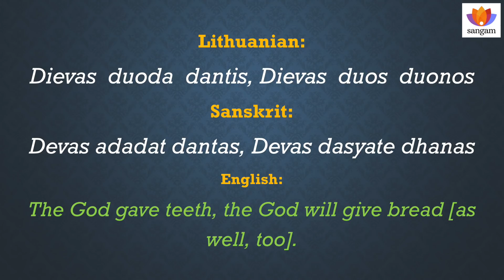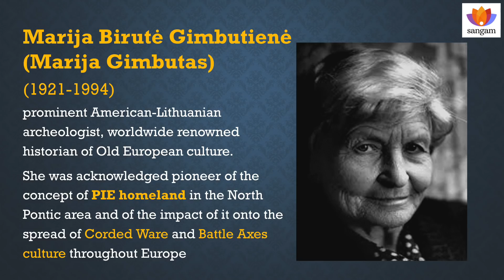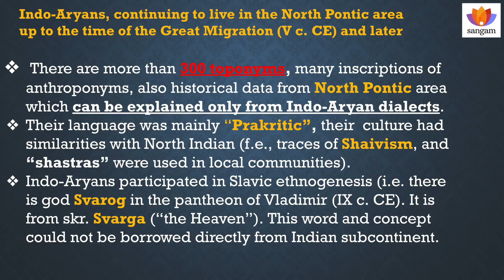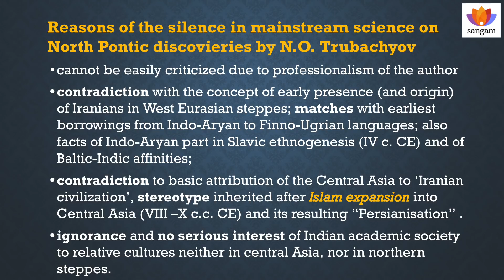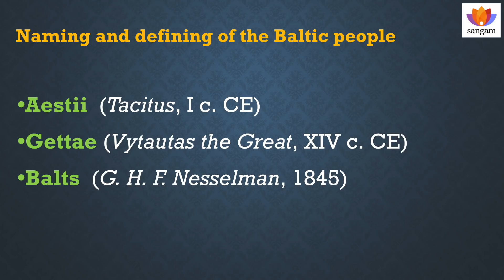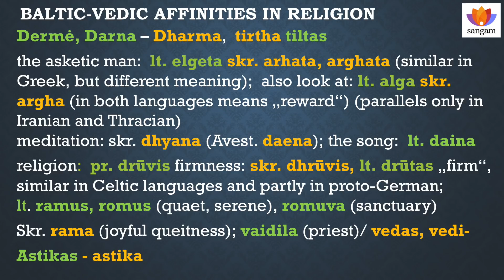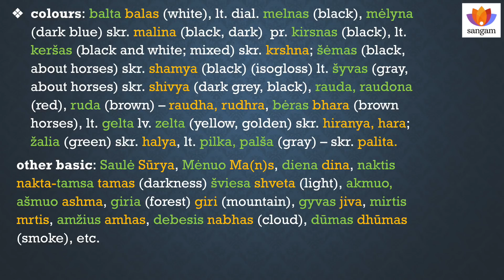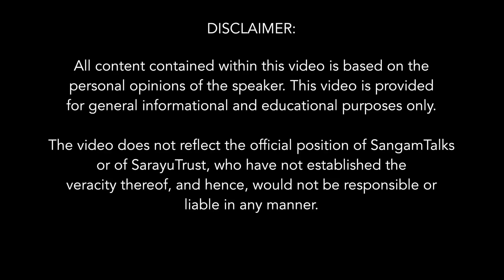Affinities between Vedic and Baltic Cultures | Dr. Gintaras Songaila | Sangam Talks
Lecture will refer to ancient links between the Indo-Aryan and Baltic cultures. The direct descendants of these cultures now live more than 6000 km apart. The two little Baltic nations (Latvians and Lithuanians) live in the North Eastern Europe, along eastern coast of the Baltic Sea. While Hindu people, one of the largest nations in the world, from ancient time are inhabitants of the Indian subcontinent. These countries and nations seem to be very different in their historical destiny, cultural and anthropological background. Some basic facts about cultural history of distant Baltic nations will be presented in the lecture.

Yet astonishing is the fact, well known to educated people starting from XIX century, about the similarities and even matches between ancient Sanskrit language and present-day Baltic languages. Number of these matches will be provided in the lecture (some important isoglosses in grammar, as well as revealing lexical isoglosses mainly from religious but also from other spheres of life). Old Indian-Baltic affinities are usually presented as an outcome of the common Indo-European heritage. Dr. G. Songaila argues that these affinities do reflect far more than that. They probably attest some groups of Indo-Aryans of the past to live in close and lasting neighborhood to the Eastern European forest people.

About the Speaker:

GINTARAS SONGAILA, b. 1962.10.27 in Lithuania, Vilnius Manager of Media Support Foundation (public institution in Lithuania) 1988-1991 one of the founders of Lithuanian Independence movement (Sąjūdis) Politician, former MP, former chairman of Lithuanian National Union (political party), Active member of Romuva religious community (pre-Christian religion in Lithuania), of ethnographic and cultural heritage protection movement, poet. Active Lithuanian publicist, TV script writer and editor (mainly for TV documentaries), author of many innovative projects in ITT, digital TV field, news radio. Author of many publications and educational TV programs in the fields of ethnology, linguistics, Lithuanian and European medieval history, ancient Baltic mythology.
Medical doctor, psychiatrist.